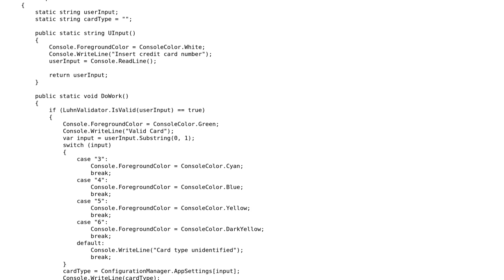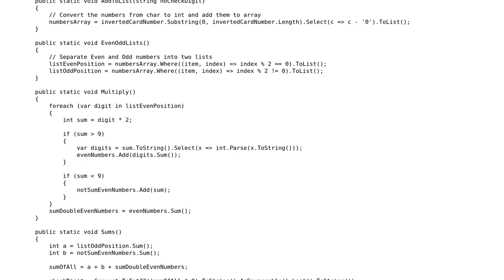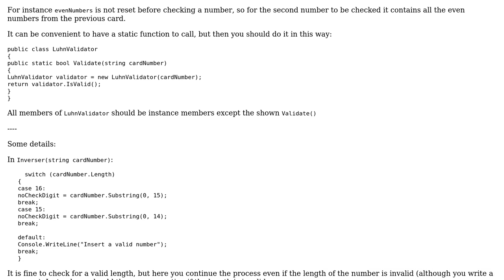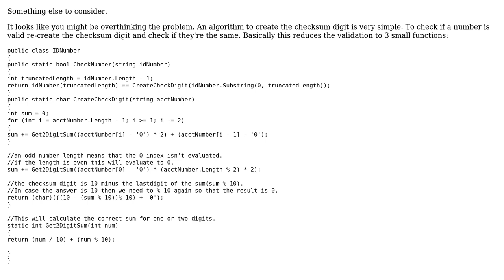Luhn Algorithm "modulus 10" checksum (2 Solutions!!)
Luhn Algorithm "modulus 10" checksum

With thanks & praise to God, and with thanks to the many people who have made this project possible! | Content (except music & images) licensed under CC BY-SA | Music | Images & others | With thanks to user Martin Spamer , user lucians and the Stack Exchange Network Trademarks are property of their respective owners. You are responsible for your own actions.